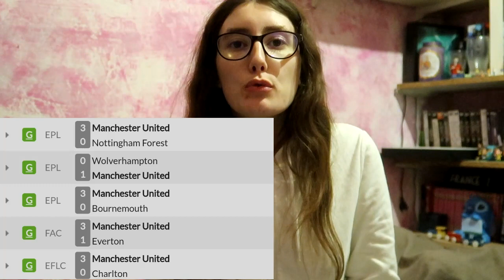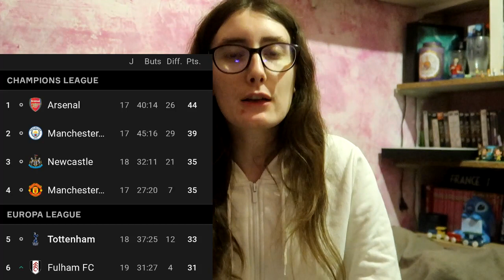Manchester United : de retour au meilleur niveau ?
On continue la série analyse des équipes de Premier League !
Et cette fois, comme sujet : une des équipes les plus importants de l'histoire du foot anglais : Manchester United !

Quels sont les points forts et les points faibles de cette équipe ? Quels objectifs devrait-t-elle visé pour cette saison 2022/2023 ?
On va essayer de répondre à tout ça en vidéo !!

00:00 - Intro
00:29 - Le contexte
01:17 - Les points forts
05:01 - Les points faibles
09:00 - Quels objectifs ?
11:18 - Outro

Pour suivre les matchs en direct et échanger à ce sujet, vous pouvez me suivre sur Twitter